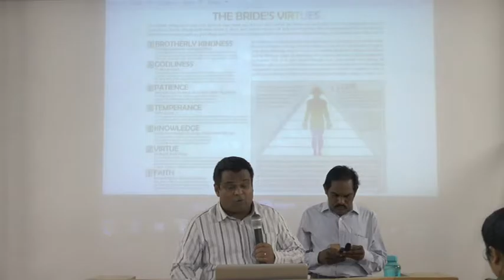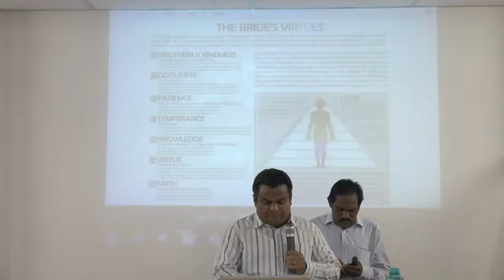ఒక్క పరిపూర్ణ మానవుని స్వరూపము - 2A